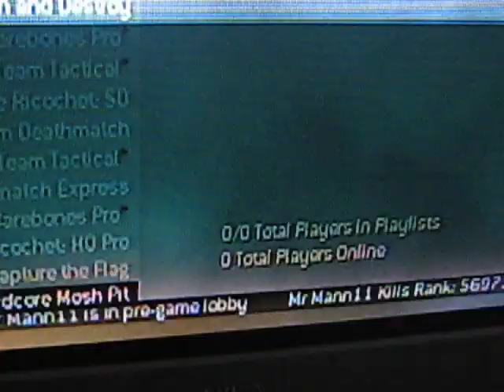MW2 glitch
i went to go play some TDM, and i was about to click on it then i realized it said 0 players. ive seen this before, it goes away after i dash board or enter as game. just somthing i wanted to put on youtube.